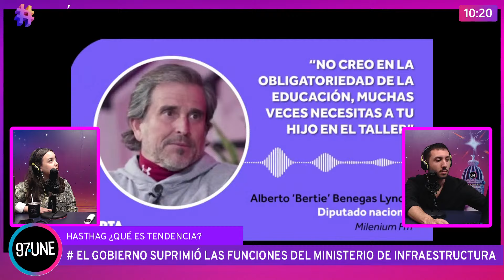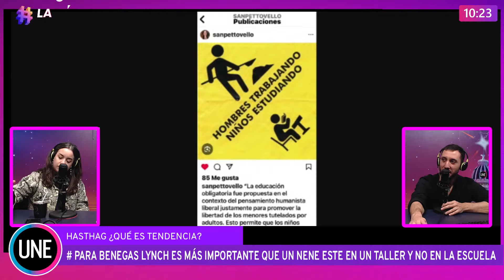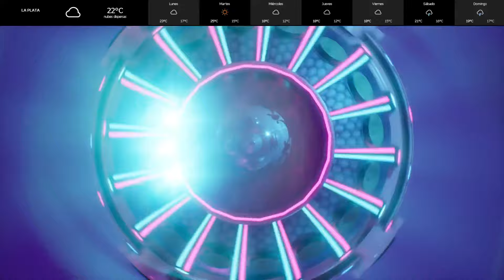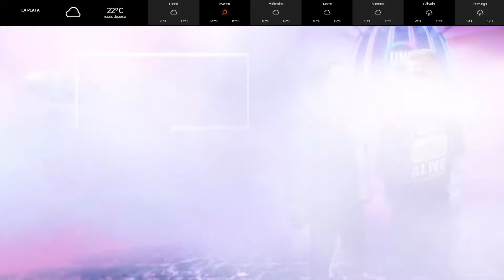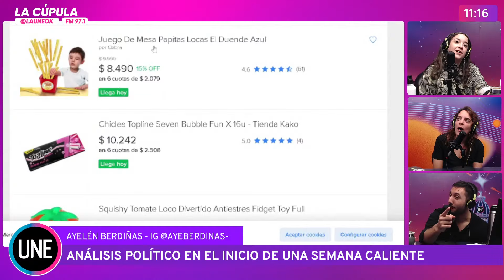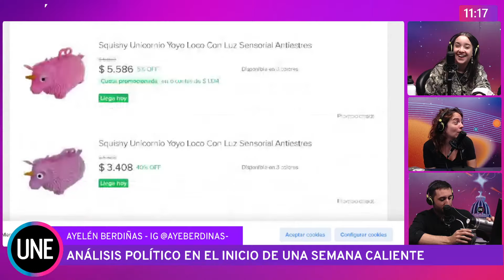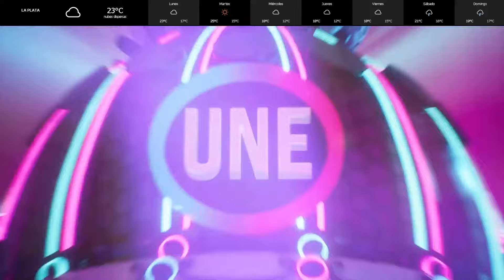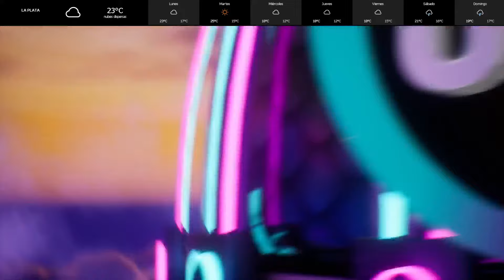LACÚPULA | LO MÍNIMO INDISPENSABLE PARA SOBREVIVIR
🌎 00.00 Hoy NO chicxs.
✨ 04.53 ¿Qué es tendencia a esta hora de la mañana?
🔭 1:02:33 Análisis político con Aye Berdiñas

ok.com/@launeok